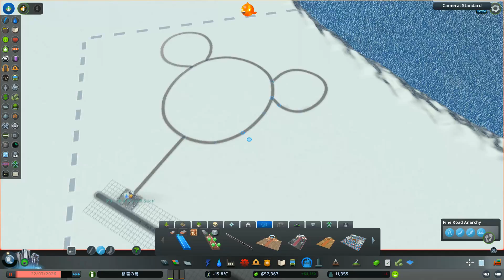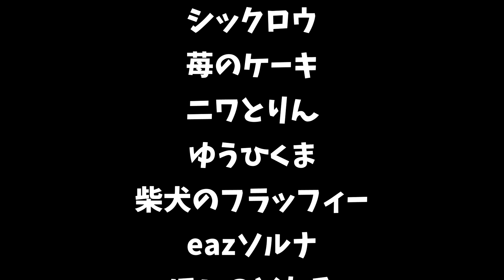突然の暖房停止に阿鼻叫喚する市民たち-Cities:Skylines 格差の島#4【ばんぶー】